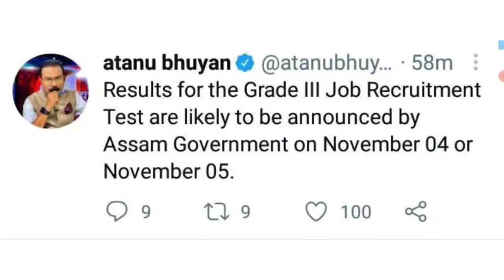Grade III Results Date Declared || Assam Direct Recruitment | Grade III official Notification Out